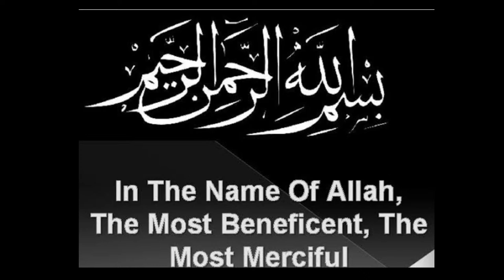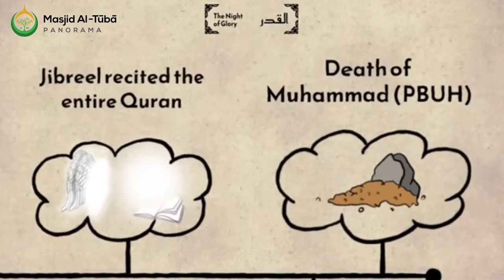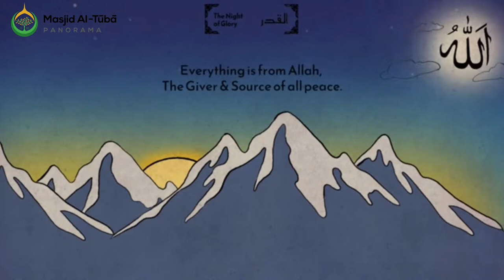Taraweeh Ramadhan Program |Day 25| 04 April 2024.(1445)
*With your support it will help us to grow and prosper to bring out more programs to you.
*Full High Definition and Quality Crisp sound brought from Masjid AL-ȚŪBA Studio 🎙 Sound.
*Weekly Broadcast Live  Lectures.
*Smart Bilal
* Live Messages and Salaah timetable from Masjid AL-ȚŪBA Live board streaming app.
*Do get Live update from our weekly broadcast
the Link to your family and friends.
from our Media and Sound Team we say to you!    Jazakallahu Khairan.